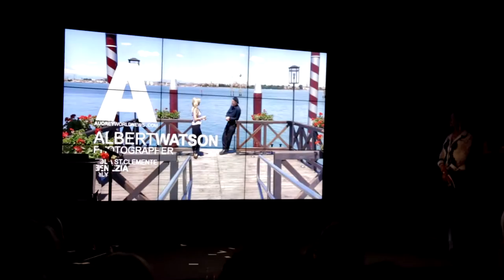St.Moritz Art MAsters 2016 - HIGHLIGHTS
With a varied, cross-genre program, the St. Moritz Art Masters (SAM) places this year’s focus on the USA. The Forum Paracelsus will present drawings and sculptures by Robert Longo as well as an
exhibition of Richard Avedon, presented by Idea book publishers, with participation of Leon Bruno Body and Clifford Coffin, while the group show at the Protestant Church will feature works by iconic
American artists Robert Rauschenberg and Frank Stella. Not far from there, in the gymnasium of the local school building, Montblanc will show a selection from its Cutting Edge Art Collection, including works by Tom Sachs, Pat York, and Nicholas Forker. Extraordinary exhibitions can be seen at local galleries as well: Andrea Caratsch Gallery will showcase exquisite photographs by New Yorkbased artist duo McDermott & McGough; Robilant + Voena will host a solo show by American shooting star Alexis Rockman; while Vito Schnabel Gallery, the latest star gallery addition, will exhibit works by Andy Warhol, Jean-Michel Basquiat, Julian Schnabel, and Laurie Anderson. Last but not least, this year’s gallery line-up will be completed by the show of renowned gallerist Karsten Greve. Albert Watson and Cartier Award As in the former editions of SAM, photography will be paid tribute as well. Kulm Hotel will present the book “GOAT – Muhammad Ali” by TASCHEN which does not only give a unique insight into the life of the recently deceased champion, but has also recently been complimented especially by President Barack Obama. The exhibition “Kaos” by fashion photographer Albert Watson at the
Kempinski Hotel will showcase a best-of his legendary photographs, supported by TASCHEN publishers. On 27 August 2016, Watson will be honored with the Cartier Award for his lifetime work.